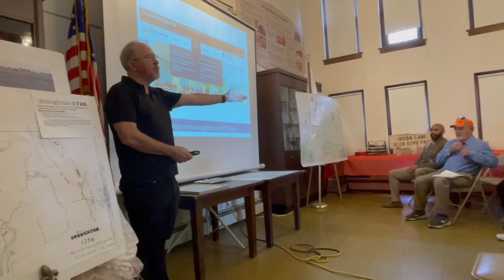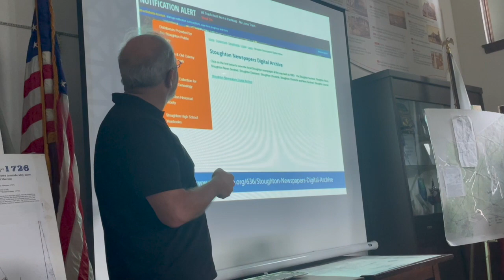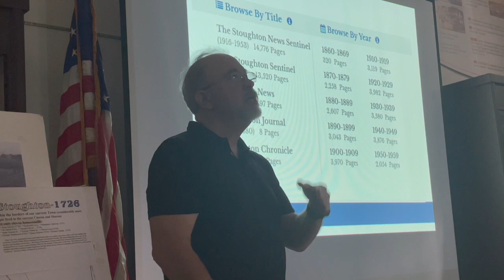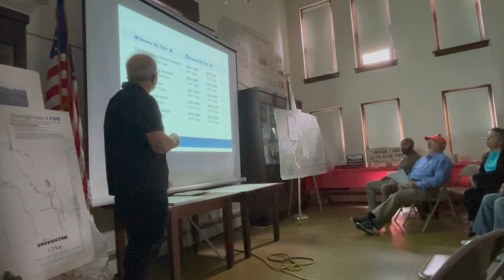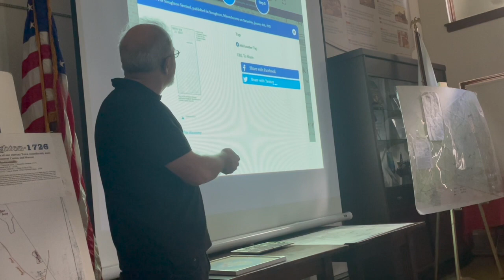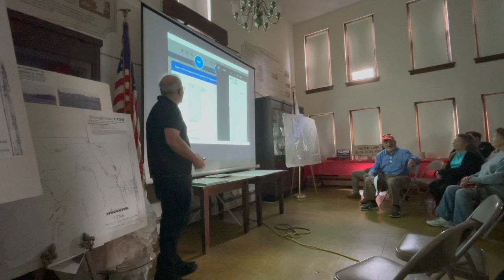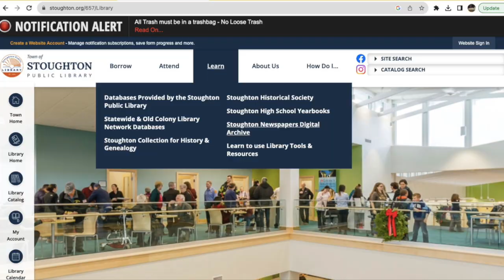Stoughton Historical Society - digitized newspapers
Here is a short introduction to an amazing tool available to all at Stoughton Library web site.
Dave Lambert will give you a quick tutorial how to search digitized newspapers.